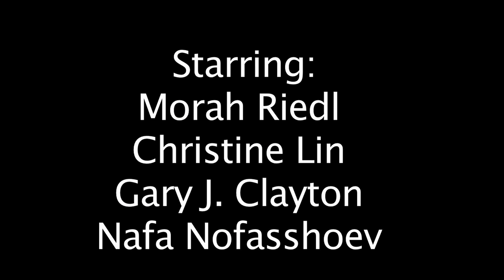Followers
Followers (Written & Directed by Anthony Romaguera) August 2012